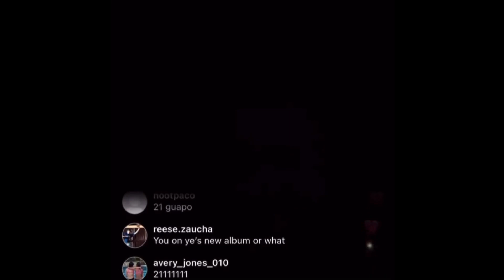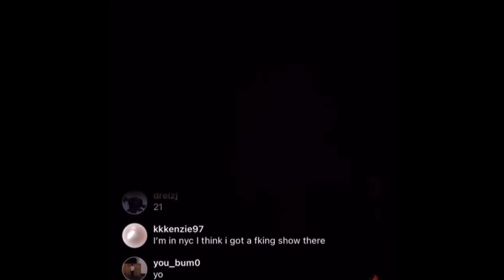21 Savage Responds To Kodak Black Saying he “SWITCHED UP” after Drake Collab Album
🔥 Yo, thanks for locking in, fam! 🎤 I'm here to serve up the hottest hip-hop and culture news straight to your screens, keeping it on point at all times. Your love, likes, and subscriptions – they're my lifeblood! 🙌❤️ We're in this together, so don't miss a beat – I'm rockin with you, if you rockin with me! I ain't just talking the talk; I'm walking the walk with your support! Let's keep it lit and keep the energy flowing! 🔥🔥🔥